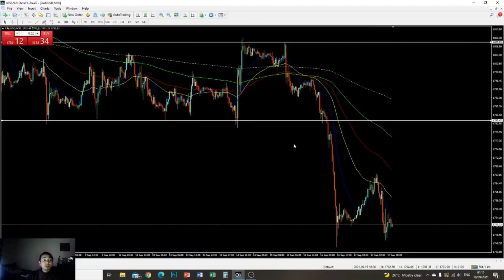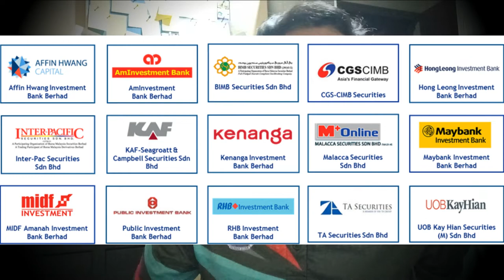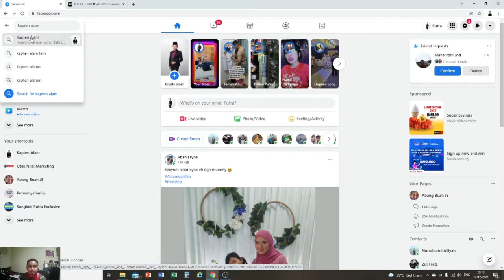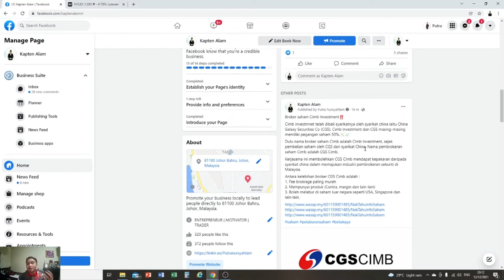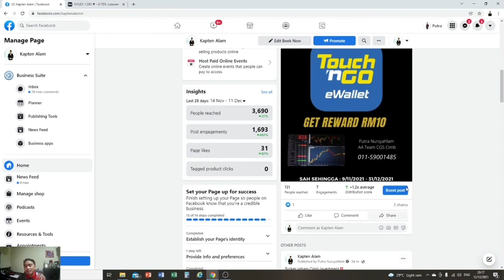BROKER SAHAM TERBAIK | CGS Cimb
Bila nak melabur saham korang kena tahu apa produk dan servis yang diberikan oleh broker saham.

Benda yang biasa kita lihat adalah fee brokerage yang murah. Bukan itu sahaja, ada beberapa elemen yang perlu kita nilai.

Jom tengok video sampai habis. Jika bermanfaat video ini, kongsikan kepada kenalan anda supaya mereka juga mengetahui perkara ini.